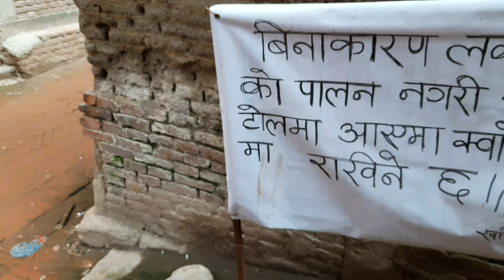I Met Friends In LOCKDOWN (VLOG JASTAI) |HumanGang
I was not supposed to make this video. This video happened suddenly.  Looks watchable, so, uploaded. (Enjoy HumanGang)

HumanGang will get lots of surprises in days to come.
My wildest dream is to give 1 million dollars to all the human being.

Hello, I am Tsooraz Jr, the entrepreneur in making and the social influencer. So that, We can help even more people from a cup of coffee.